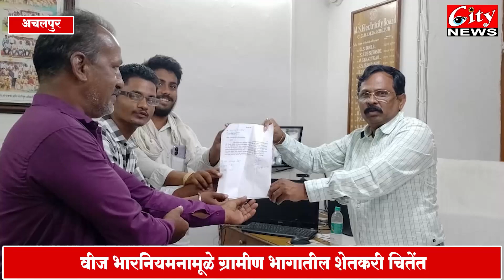अचलपूर ग्रामीण भागातील भारनियमा मुळे शेतकरी चिंतेत, दिले निवेदन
कार्यकारी अभियंता संजय_श्रुंगारे यांच्या कडे केली मागणी
भारनियमाने शेतीवर होत आहे परिणाम